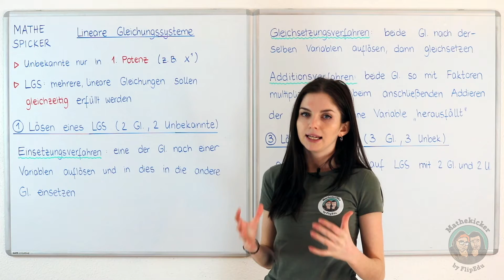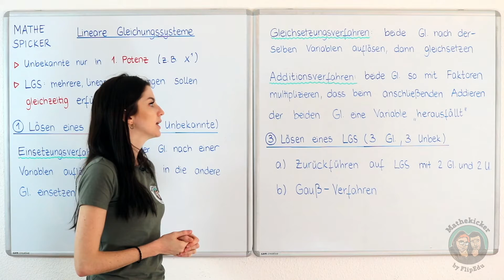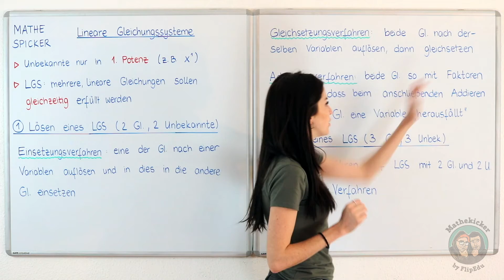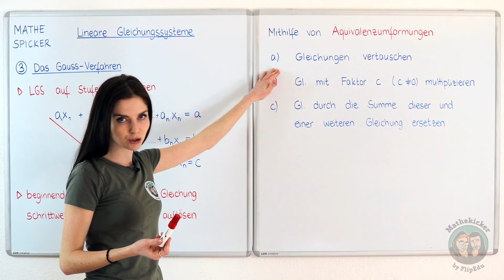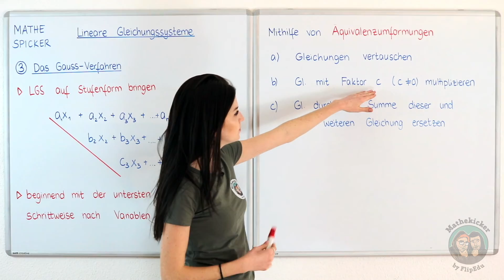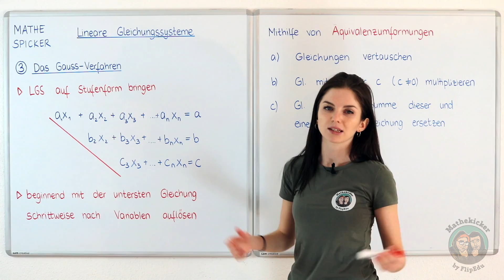Lineare Gleichungssysteme - SPICKZETTEL